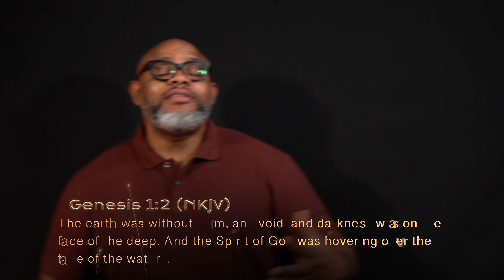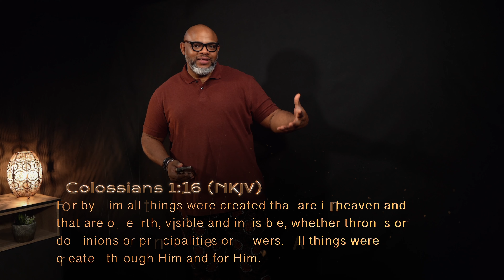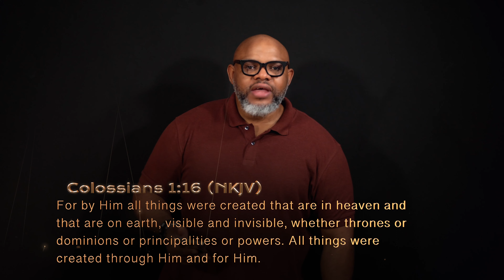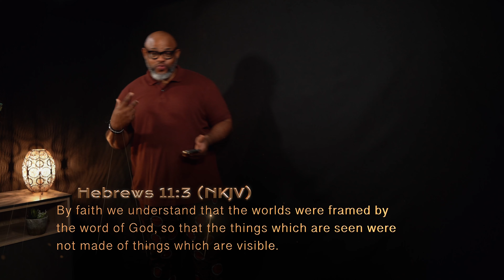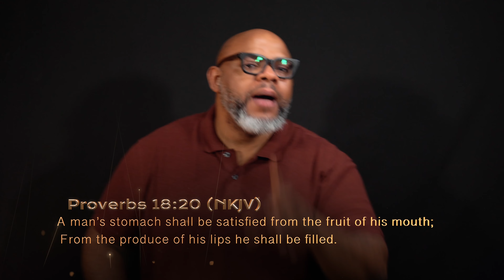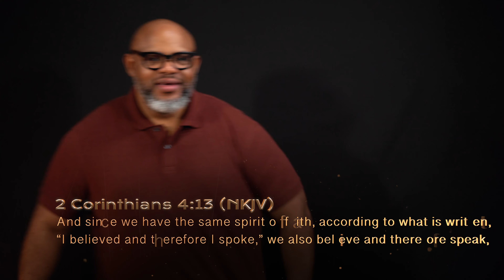Faith Series - 3 KINDS OF FAITH Part 4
In this new series on FAITH, Pastor Obi teaches about the three kinds of Faith.